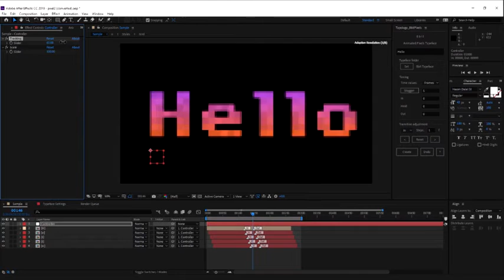8 Bit Typo Alphabet Animation for Gaming Video - After Effects Template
8 Bit Typo Alphabet Animation is an animated Pixels Typeface based on After Effects shapes which makes it a very customizable typeface in many different ways to suit your needs, it comes with a powerful Typology UI script that allows you to create your animated words with just one click!

After Effects Template Features:
- Unlimited styles
- Full controls with included “Typology” Script
- Free (public domain) font
- Full English alphabet lowercase and uppercase with numbers and symbols
- No pre-renders (all shape layers – 100% after effects)
- Resizable
- Very easy to use and customize
- Universalized expressions
- How to use guide included (pdf file)
- Well organized